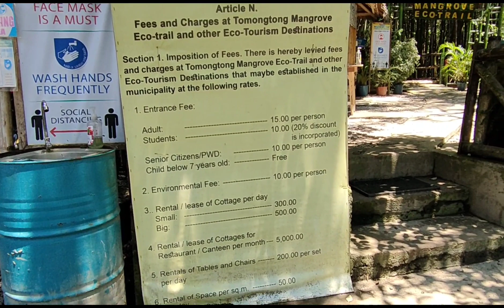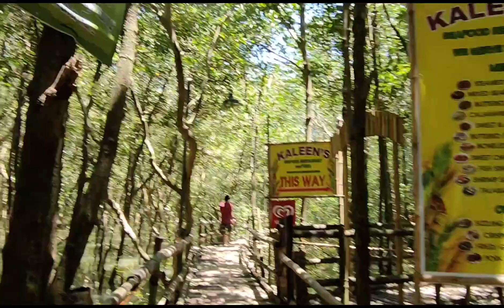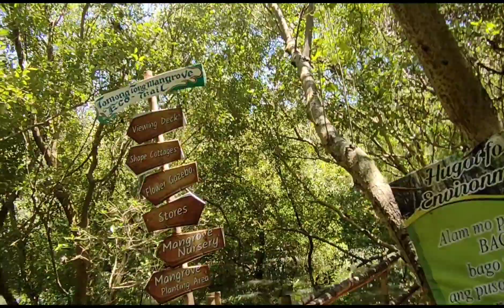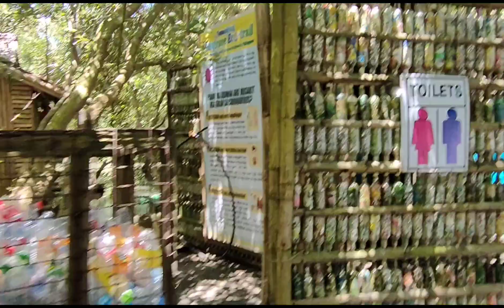EB Magalona (Saravia) || Tomongtong's Mangrove Eco-trail